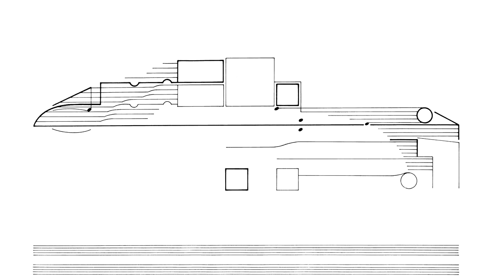Cornelius Cardew: Treatise. Page 40